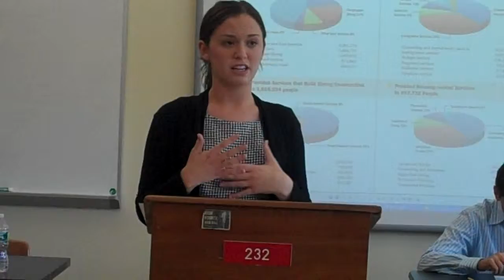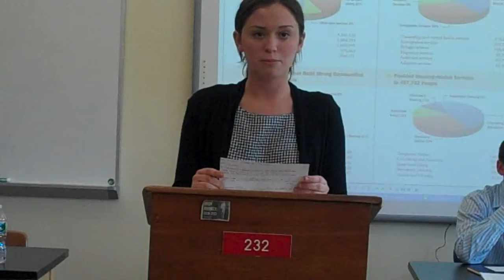Sam S Church and State 1st Neg Rebuttal MP4